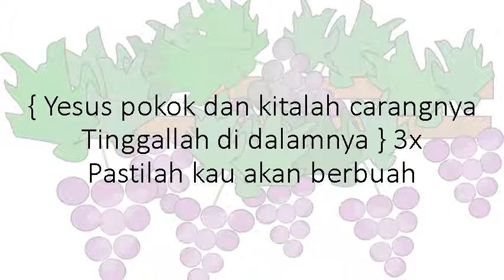Yesus Pokok Dan Kitalah Carangnya / in Cmajor